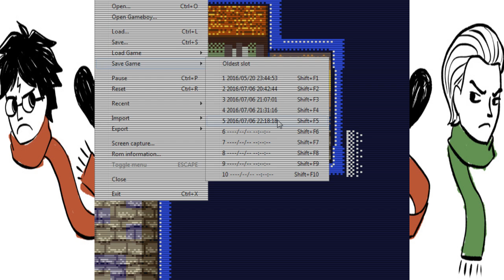Let's play Harry Potter 1 for GBC, pt 15